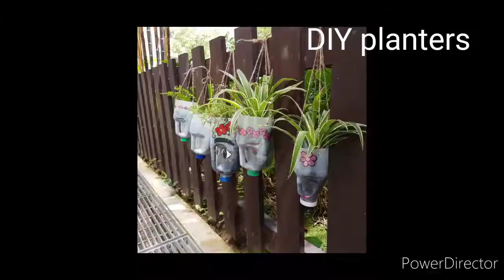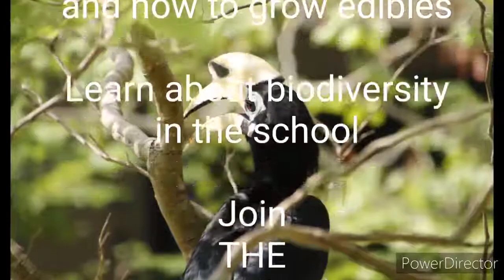FPPS - Environmental Club